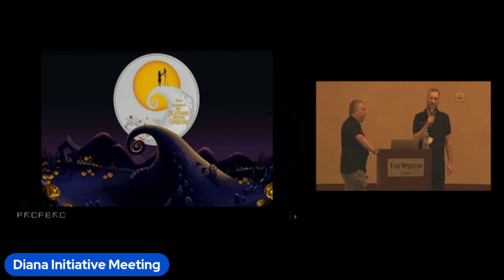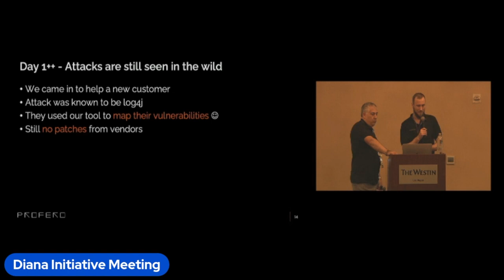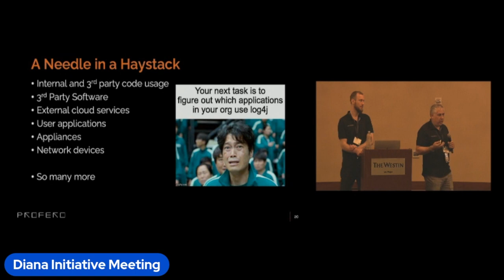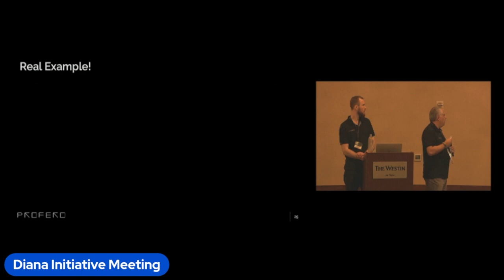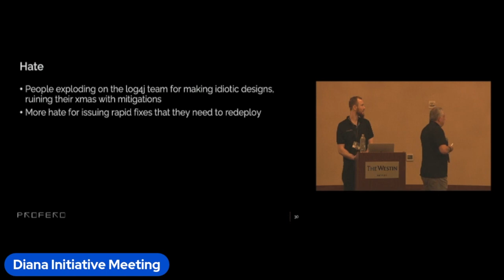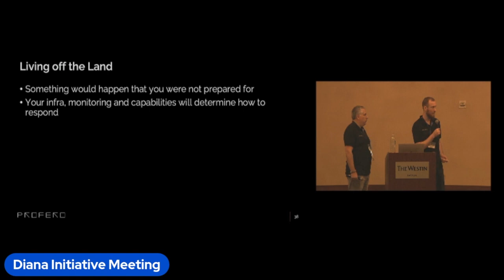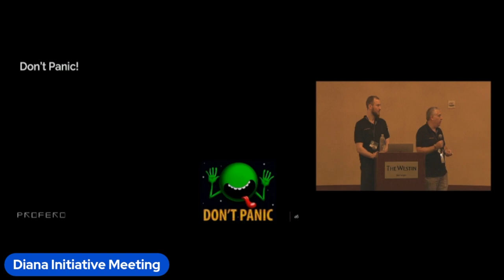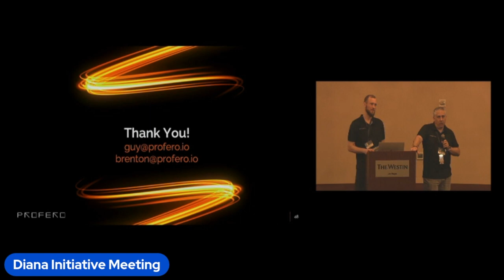Diana Initiative 2022-Guy Barnhart-Magen and Brenton Morris-The Log4J Rollercoaster - from an ...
The Log4J Rollercoaster - from an incident response perspective

Log4J was a merry Christmas call for many teams around the world. This talk will share our story of how we were among the first to respond to in-the-wild attacks, helping the community manage and understand how to prepare for such an incident. Log4J did not catch us unaware, but we did not connect the dots at first. Who would have guessed that chatter of a new vulnerability in Minecraft is related to a wave of coinminer incidents we responded to? This talk will cover the line between threat intelligence, responding to cyber incidents, releasing open-source tools, and helping our customers and the community! We will not focus on the technical analysis of the vulnerability (there are plenty of talks like that already). Instead, our focus is on how an organization prepares for such incidents ahead of time. For example, laying the pieces in place to be ready for the unknown (e.g., being aware of vulnerabilities in vendor appliances before they are!)

Speakers

Guy Barnhart-Magen

Profero
CTO
Israel

In his role as the CTO for the Cyber crisis management firm Profero his focus is making incident response fast and scalable, harnessing the latest technologies and a cloud-native approach.
Most recently, he led Intel’s Predictive Threat Analysis group which focused on the security of machine learning systems and trusted execution environments. At Intel, he defined the global AI security strategy and roadmap. He spoke at dozens of events on the research he and the group have done on Security for AI systems and published several whitepapers on the subject.
Guy is the BSidesTLV chairman and CTF lead, a Public speaker in well-known global security events (SAS, t2, 44CON, BSidesLV, and several DefCon villages to name a few), and the recipient of the Cisco “black belt” security ninja honor – Cisco’s highest cybersecurity advocate rank.
He started as a software developer for several security startups and later spent eight years in the IDF. After completing his degrees in Electrical Engineering and Applied Mathematics, he focused on security research, in real-world applications.
He joined NDS (later acquired by Cisco). He led the Anti-Hacking, Cryptography, and Supply Chain Security Groups (~25 people in USA and Israel).

Brenton Morris

Brenton leads Incident Response engagements on a daily basis. From sophisticated cloud attackers to ransomware events. Brenton has a unique set of combined security research and developer experience, allowing him to resolve many cyber-attacks while fully understanding the impact on production systems.